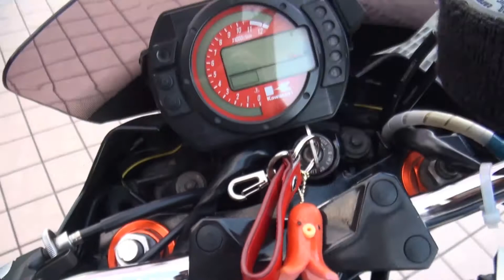WR'S BEET NASERT-R 2014FZS FZS1000 ヤマハ・FZ1 ヤマハ・ワイズギア elf Z1000 カワサキ・Z 1000 Z1000SX ZRT00B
WR'S　BEET NASERT-R　2014FZS　FZS1000　ヤマハ・FZ1　ヤマハ・ワイズギア　elf Z1000　カワサキ・Z　1000　Z1000SX　ZRT00B Kawasaki RK
WR'S ダブルアールズサウンドを聞け　2014FZS　FZS1000　ヤマハ・FZ1　ヤマハ・ワイズギア　FZ1 FAZER GT HD

タコウインナー　BEET NASERT-R　ビートサウンドを聞け　elf Z1000　Kawasaki　RK　カワサキ・Z　1000　Z1000SX　ZRT00B HD